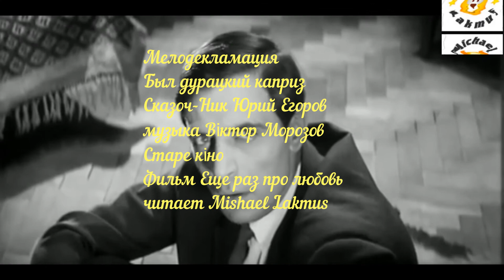Был дурацкий каприз Сказоч-Ник Юрий Егоров музыка Віктор Морозов читает Mishael Lakmus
(мелодрама, реж. Георгий Натансон, 1968 г.)
Клип смонтирован Mishael Lakmus
Правообладатели
@Киноконцерн "Мосфильм"
 Mosfilm

Был дурацкий каприз

Был дурацкий каприз,
Не иначе как блажь –
Свой больничный продлить на полвека,
И шагнуть с неба вниз,
В роковой пилотаж,
Превращаясь дождем в человека…

Захотелось любви,
Захотелось – как все,
Чтобы сердце от страсти горело,
И в объятьях судьбы
На шершавом кресте
Дать распять свое бренное тело.

Не в беспечный отрыв,
Ни в запой, ни в загул –
Мне б обжечься о жадные губы,
И в тебя как в обрыв –
До сведенности скул,
И до сладкого стона сквозь зубы…

Сном в звенящий рассвет
Твое тело украсть,
Укрывая нагую крылами,
Чтобы влажно в ответ
Пролилась твоя страсть,
Чтобы руки сплетались с руками…

И навстречу – как в крик,
Все на свете забыть,
Отдаваясь безумию тела,
И понять в этот миг –
Вот что значит – любить
Безрассудно, неистово, смело.

И, уставшим, уснуть,
Прижимая к груди
Свой случайный осколочек счастья…
Мне б пройти этот путь
От зари до зари -
До последнего в жизни причастья.

А когда нас найдут,
Скажут тихо – пора!
Нам всегда есть куда возвращаться…
Попрошу – ведь поймут,
И решусь навсегда
Я от крыльев своих отказаться…